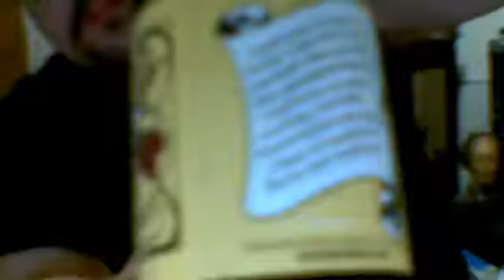HAPPY ARSETURD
Burps for the rugby721